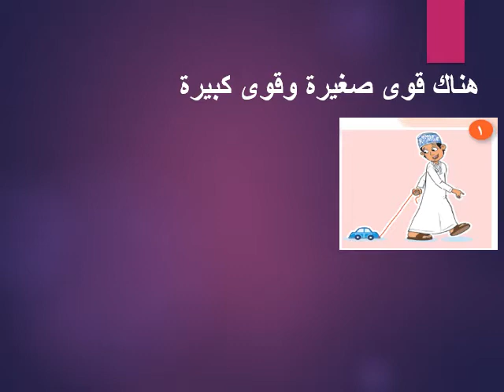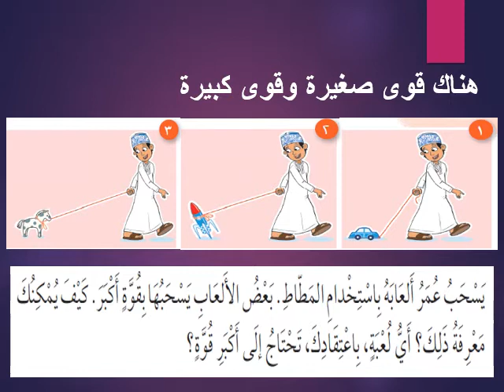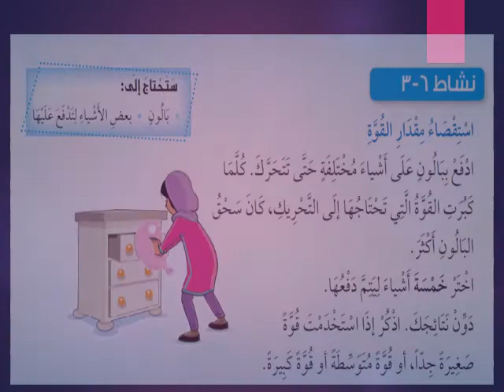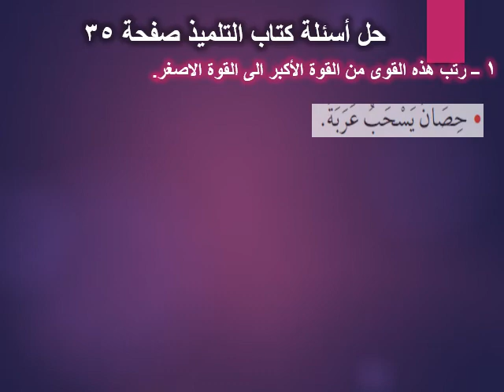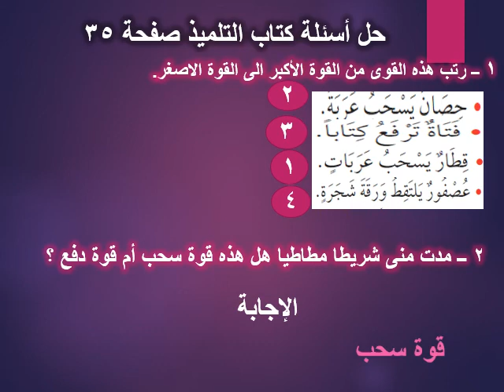ما مقدار هذة القوة ؟ - علوم - للصف الثالث